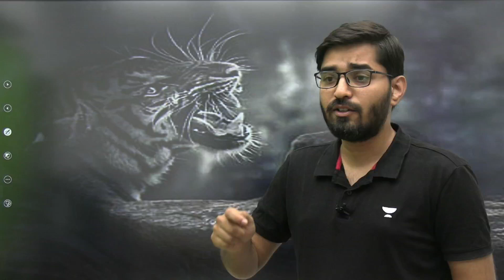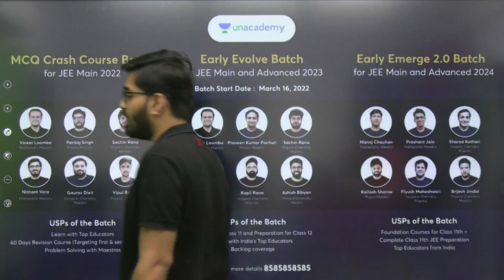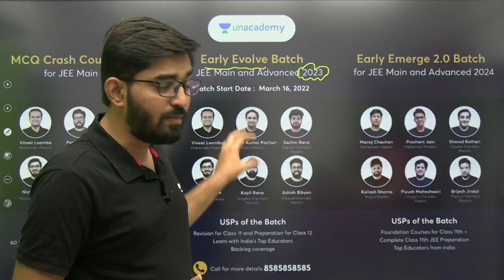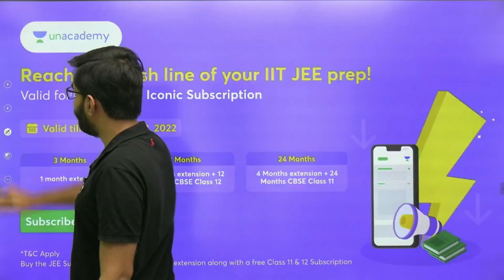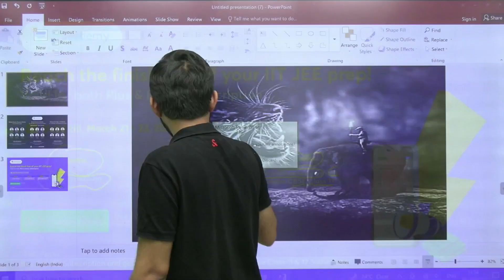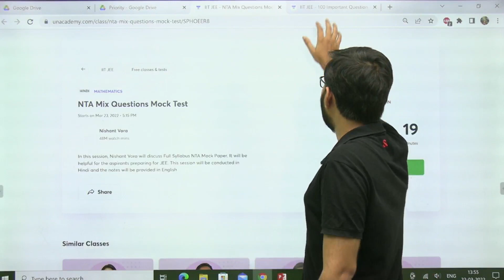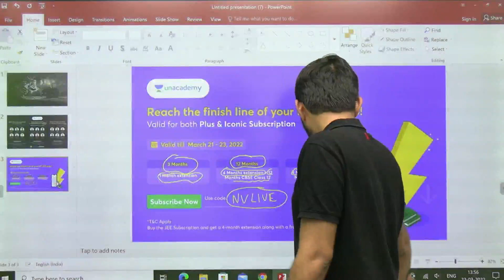JEE 2023 and 2024: it's time to Roar | Unacademy Atoms | Nishant Vora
To avail the BIGGEST DISCOUNT on any Unacademy Subscription,

Use code NVLIVE to join FREE Class.

Nishant Vora has done his B.Tech from IIT Patna. He has  7+ years of teaching experience.